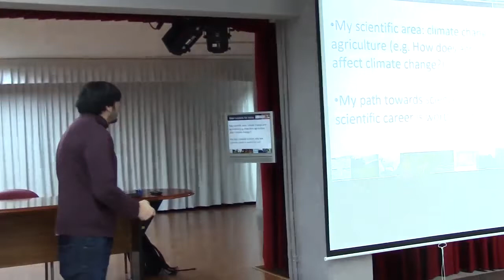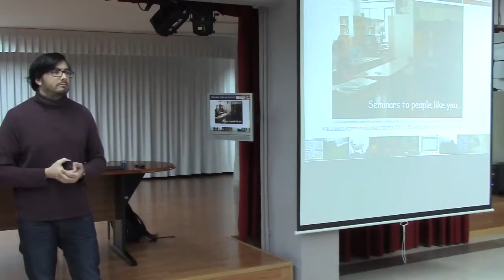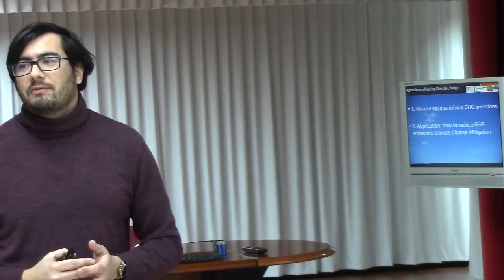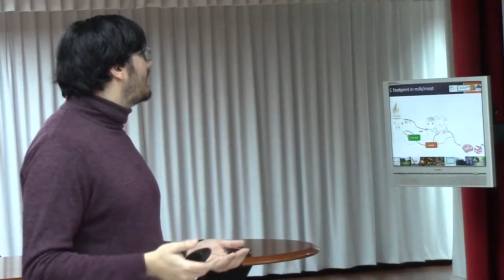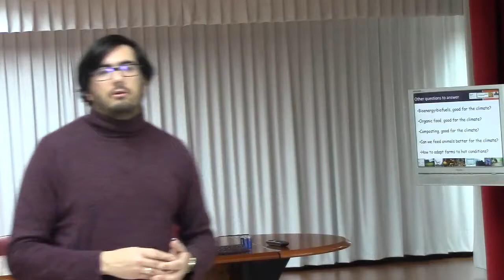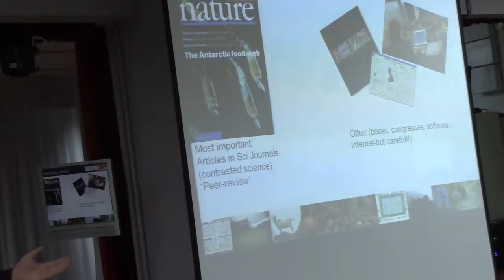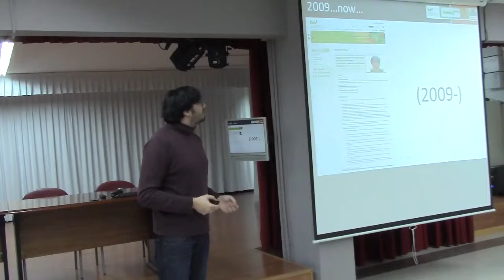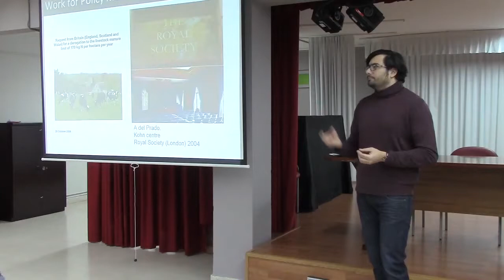Klima aldaketa. Agustin del Prado. Training caravan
Ikerlariak sustatzeko asmoarekin,Training Caravan-Ikertzaileak Gelan ekimena abian jarri dute Eusko Jaurlaritzako Hezkuntza Sailak, Ikerbasquek eta Bc3k. Aixerrota BHIn egindako saioa